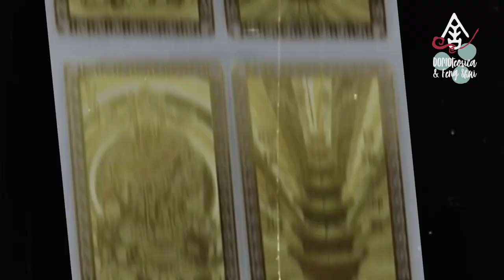Feng Shui Popolare o Tradizionale? 07 - Le Cure Feng Shui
Cosa sono le cure del Feng Shui? Nel Feng Shui Tradizionale si valutano dopo una profonda analisi percettiva del luogo. Al contrario nel Feng Shui Popolare spesso si tratta dell'uso di oggetti simbolici, a volte sconosciuti agli stessi abitanti della casa. Perché è importante una corretta valutazione?

Se vuoi rivedere il video in cui parlo di perchè si usano le statue di Budai, vai al

What are Feng Shui cures? In Traditional Feng Shui they are evaluated after a deep perceptive analysis of the space. On the contrary, in Popular Feng Shui it often involves the use of symbolic objects, sometimes unknown to the inhabitants of the house themselves. Why is a correct evaluation so important?

If you want to watch the video in which I talk about why Budai statues are used, go to the